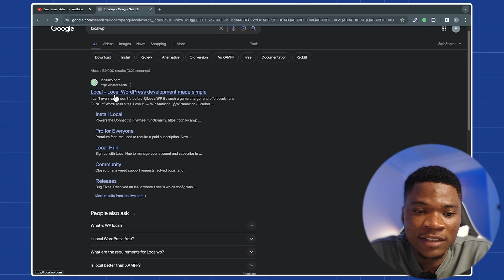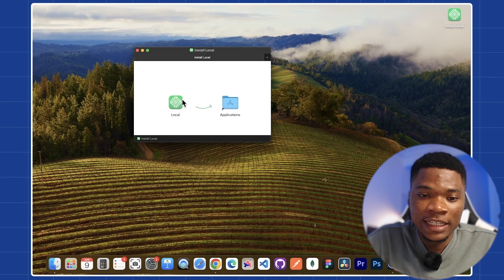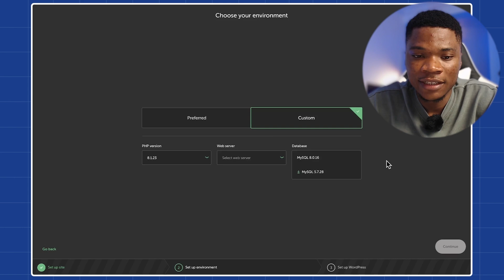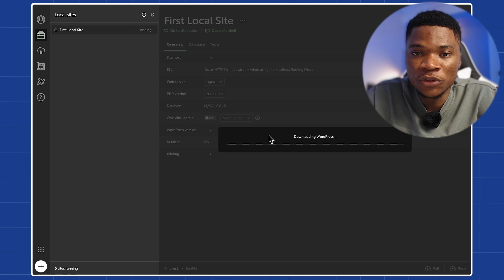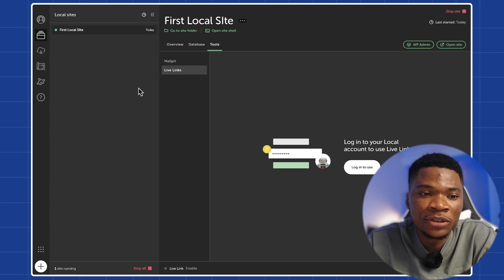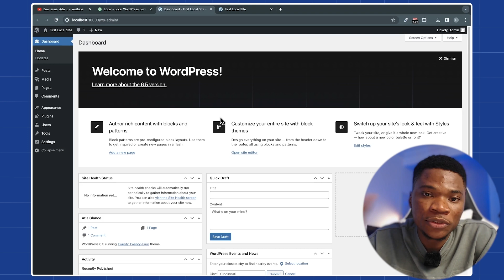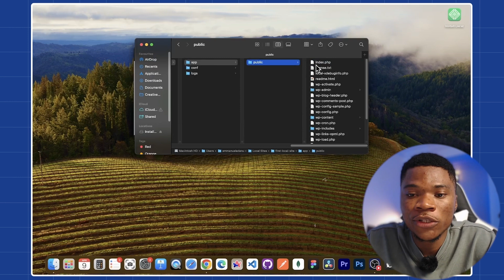How to Install WordPress on your Computer for Free without Hosting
👉Best Payoneer Alternative for Nigerians: How to a Get Free US Dollar Account using Cleva in 2024